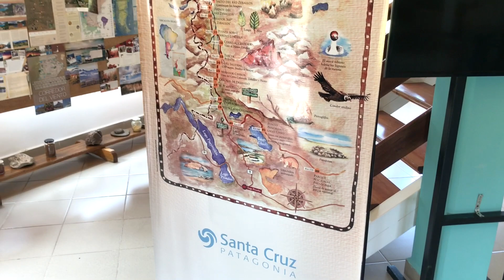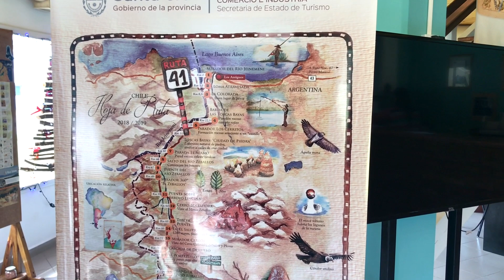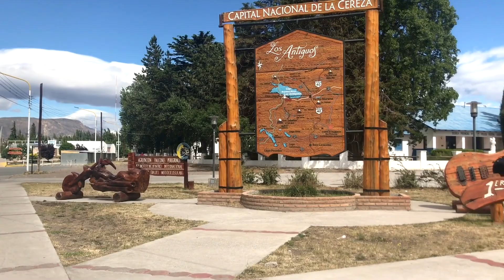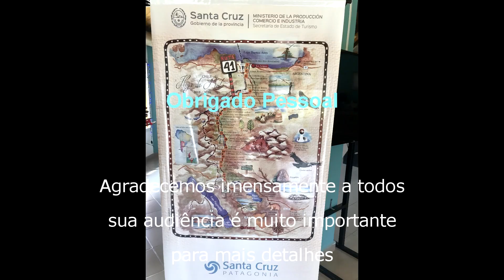Los Antiguos | TW #66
Chegamos a esta pequena cidade sem esperar muito por ela, no entanto foi uma grata surpresa. Nunca esperávamos encontrar um lugar como este, pequeno e muito simpático.
O que mais surpreendeu é as opções turisticas que oferece. Vale muito a pena uma visita com mais tempo para este pequeno paraíso.

APOIADORES E INCENTIVADORES DO CANAL:
GILBERTO MUNCINELLI
JACKSON JERONIMO GRANDO
SALLY JANSSEN
CLAUDIO MONNERAT
E MAIS ALGUNS ANÔNIMOS
NOSSO MUITO OBRIGADO, DE CORAÇÃO

OU apoio
Banco Itau 341
agencia 1828
conta corrente 05081-3
em nome de MAXIMILIAAN JANSSEN
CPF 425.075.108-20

Quer ser caravanista ? baixe GRATUITAMENTE UM E-BOOK com respostas às dúvidas mais comuns dos iniciantes no mundo do Caravanismo

Sobre nós: Max Janssen e Mirjam de Wit, acreditamos que o caminho do "faça você mesmo" (DIY) é muito poderoso.
Desenvolvemos um Guia Passo a Passo.